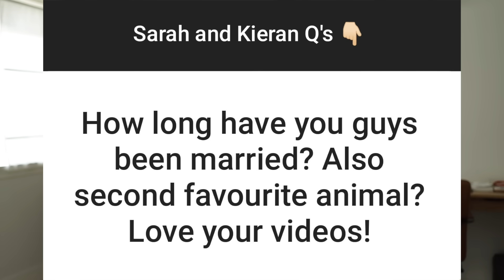Husband And Wife Q&A | married at 19, kids at 20...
My Filming Equipment:
Canon EOS R
Canon M5
Rode Micro Mic
Ring Light
Umbrella Lights